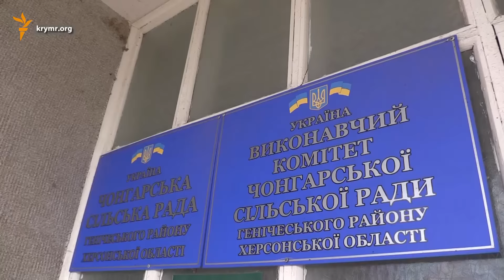Учения в районе админграницы с Крымом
В населенных пунктах вблизи админграницы с Крымом будут проводить учебную подготовку к эвакуации населения. Как относятся к этому местные жители.